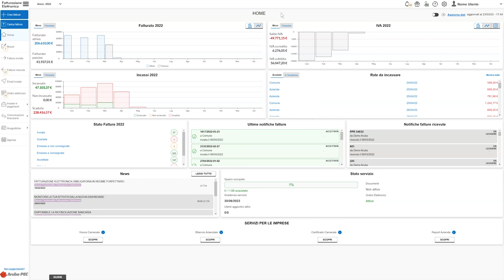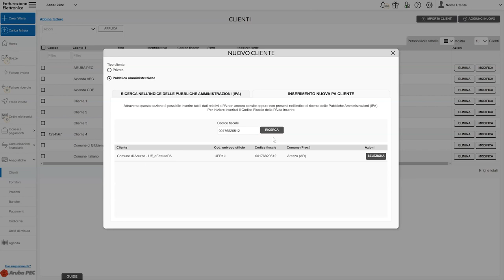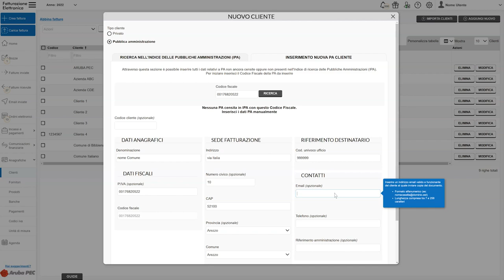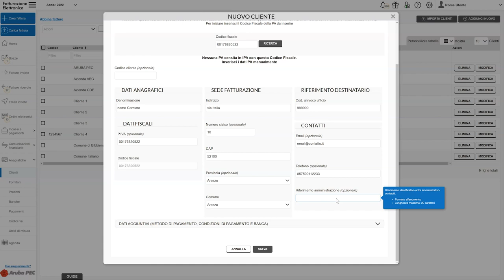Fatturazione elettronica - Come inserire una PA in anagrafica - Guida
Il pannello di Fatturazione Elettronica ti permette di salvare in anagrafica Pubbliche Amministrazioni. Dopo l'inserimento, potrai selezionarle durante la creazione della tua fattura.